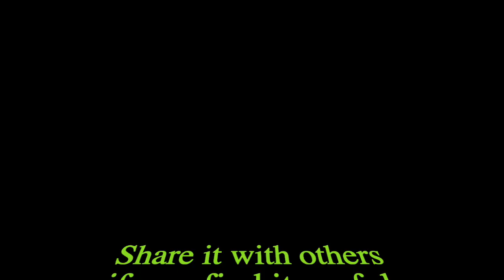Why children get Cancer - Dr. B M Hegde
Belle Monappa Hegde often abbreviated as B. M. Hegde (born 18 August 1938) is a cardiologist.

He was awarded India’s second-highest civilian award the Padma Vibhushan in 2021.
He was awarded India’s third highest civilian award the Padma Bhushan in 2010. etc

 “I mean Illness, We Means Wellness”  – Dr. B. M. Hegde